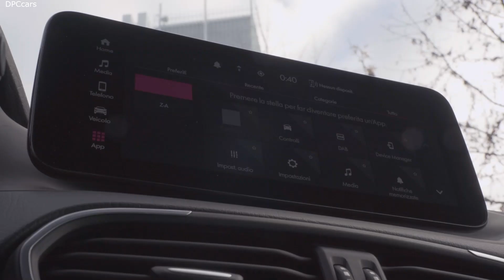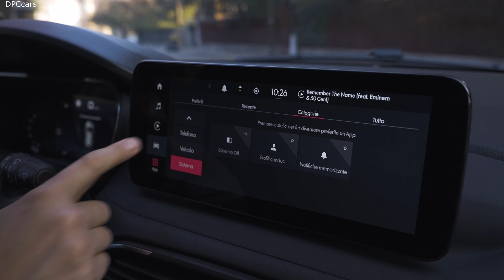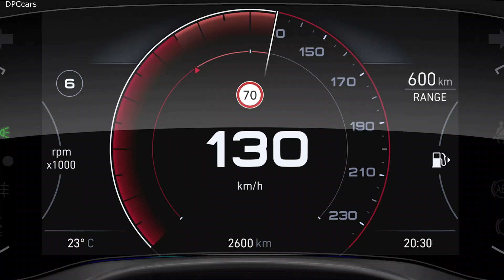2021 Fiat Tipo Cross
The New Tipo Cross can be fitted with the 95 or 130-hp turbodiesel 1.6 Multijet or the new gasoline-powered 100-hp 1.0 GSE T3. More specifically, the latter forms part of the FireFly Turbo engine family, as the most up-to-date version for the best performance, paired with seriously lower consumption and emissions. Its maximum output is 74 kW (100 hp), while the peak torque is as high as 190 Nm at only 1500 rpm, rather than the 4500 rpm of the current 95-hp 1.4 gasoline engine, which only went up to 127 Nm. The engine therefore ensures driving pleasure and offers optimum startup courtesy of the advantageous torque curve even at low rpm and is also more comfortable, thanks to its impressive noiselessness. CO2 emissions also go all the way down to a value of 121 g/km (WLTP). Even better, the gearbox has been calibrated to ensure maximum responsiveness in city traffic and the best comfort there is on the highway, stopping the engine revving any higher than 3200 rpm at a cruising speed of 130 km/h. Finally, the New Tipo Cross can come with the Euro 6D Final-compliant Multijet diesel engines, available in two outputs: 95 and 130 hp (previously 120 hp), with a considerable improvement in performance and CO2 values, (from 110 g/km (WLTP)). The 130-hp 1.6 Multijet is also the ideal engine for commercial fleets, a strategic field for the C-segment and therefore for the Tipo.